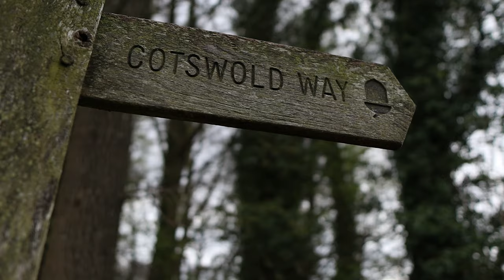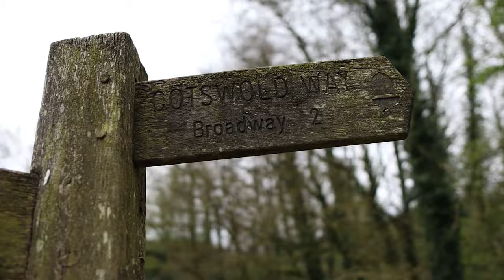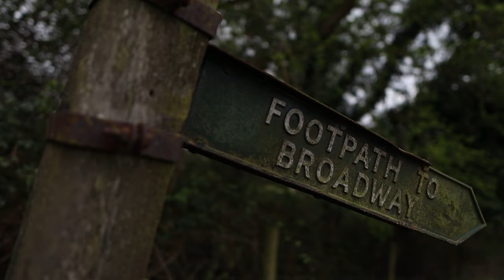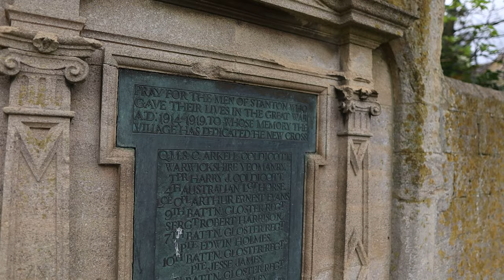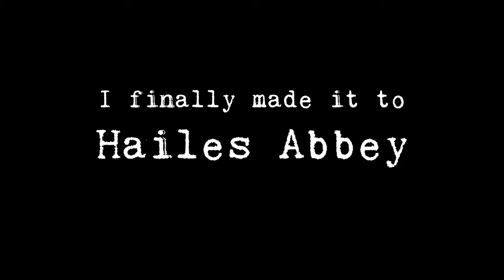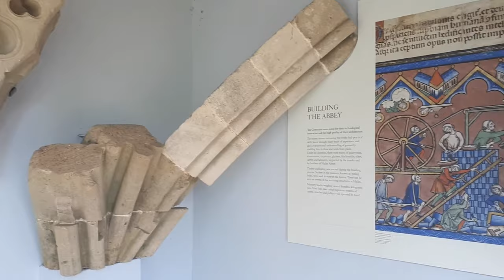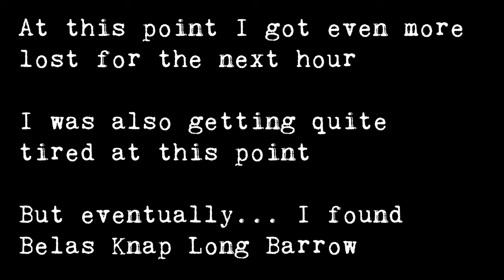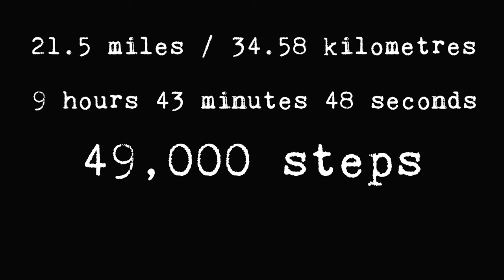The Cotswold Way | How Far Can I Hike in One Day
The Cotswold way is a walking trail spanning 102 miles over the entirety of The Cotswolds, in this video, I am attempting to walk as much of the Cotswold Way as I can in just one day.

I will start at Dover's hill at 8:00am and follow the Cotswold Way south seeing many interesting landmarks along the way.

Here is a list of everything I saw in the video:
- Dover's Hill
- Broadway Tower
- Broadway
- Stanton
- Stanway
- Hailes Abbey
- Sudeley Castle
- Belas Knap Long Barrow

Join me as I explore and walk across the gorgeous part of England that is The Cotswolds!

Did you really enjoy the video and want to give even more support?

Please note that some product links above are affiliate links which means that I will receive a small commission for any products that you may purchase at no extra cost to you. This is just a way for us to try and fund our travels to keep making content for you.

Make sure to leave a like on the video if you enjoyed it!